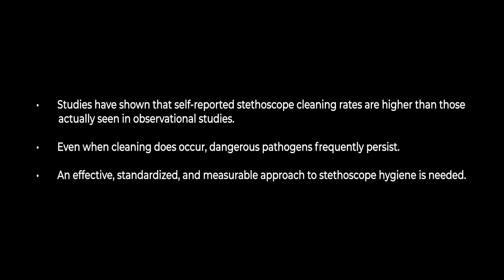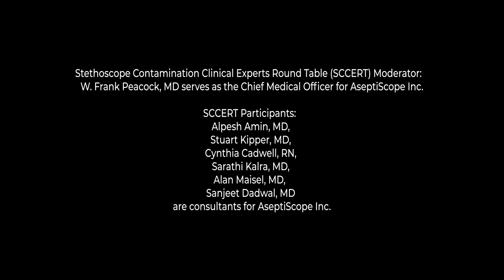SCCERT Chapter 2. The Limits of Stethoscope Cleaning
Studies have shown that self-reported stethoscope cleaning rates are higher than those seen in actual practice.

Even when cleaning does occur, dangerous pathogens frequently persist.

An effective, standardized, and measurable approach to stethoscope hygiene is needed.

TIMESTAMPS
00:00 - The Limits of Stethoscope Cleaning
00:27 - Self-reported cleaning rates higher than observed
03:30 - Dangerous pathogens frequently persist through cleaning
03:54 - An effective, standardized, measurable solution is required
04:24 - Chapter 2 Summary